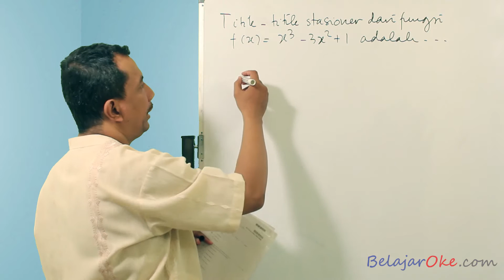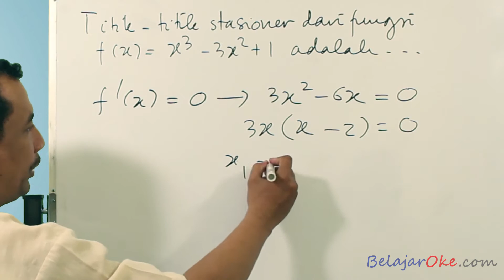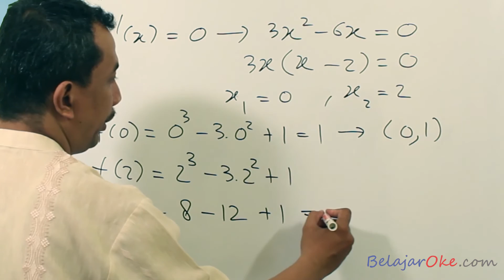Pembahasan Soal Ujian Nasional Matematika SMK 2012 2013 nomor 35